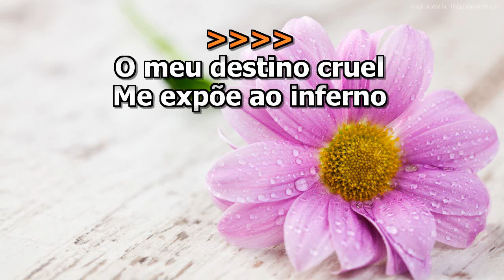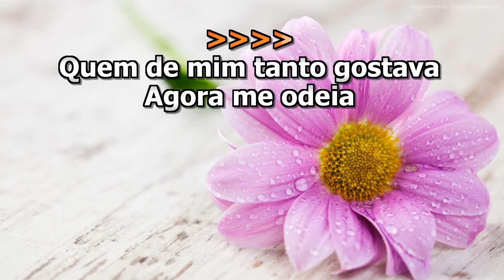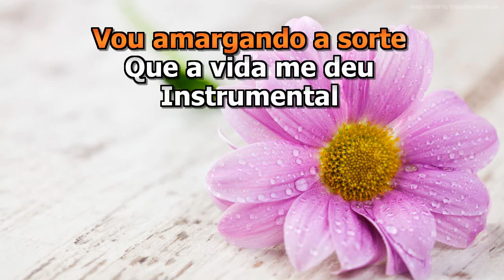A Cruz Que Carrego - Evaldo Braga - Karaokê em HD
Artista: Evaldo Braga

Um valor simbólico.
Caixa econômica Federal
Ag: 2898
C/P: 5180/3

Agradeço!!